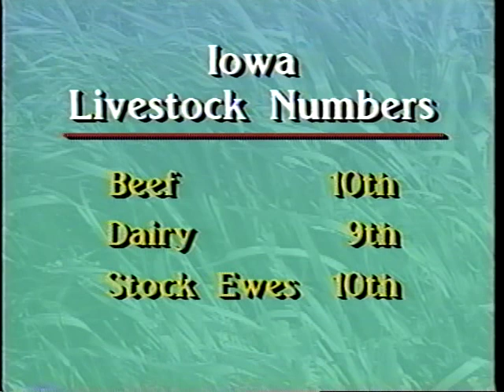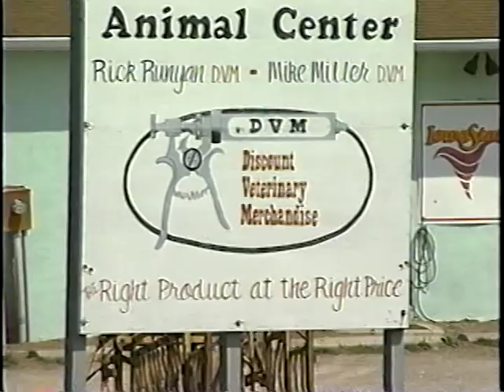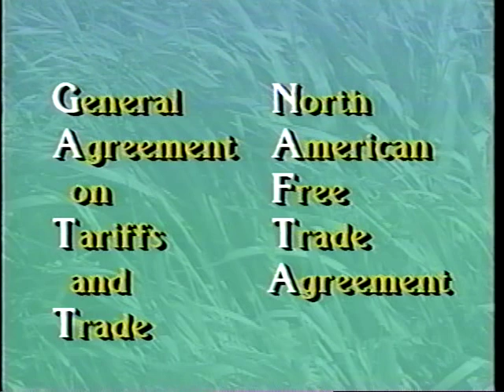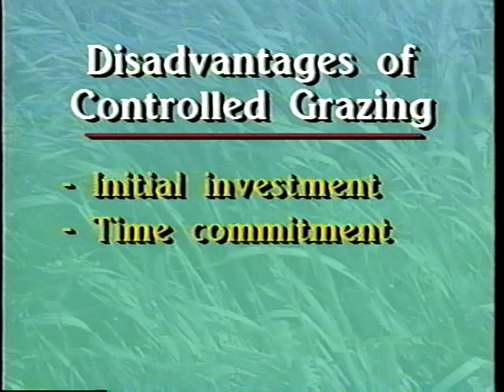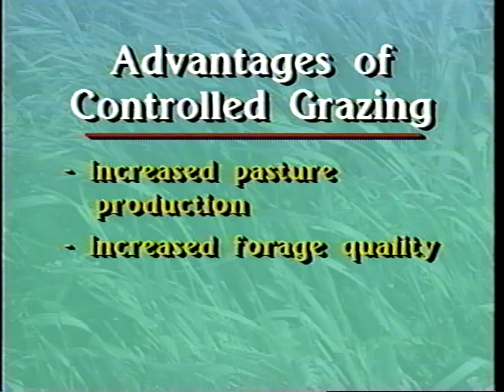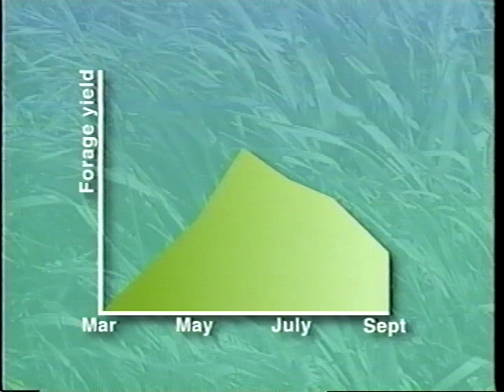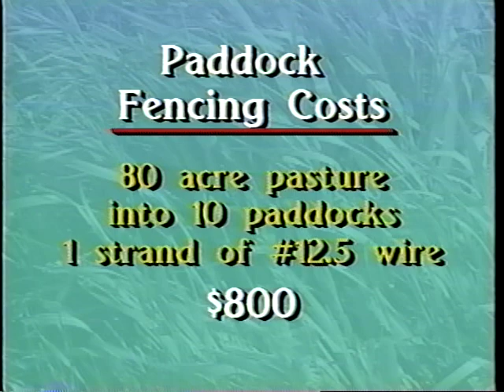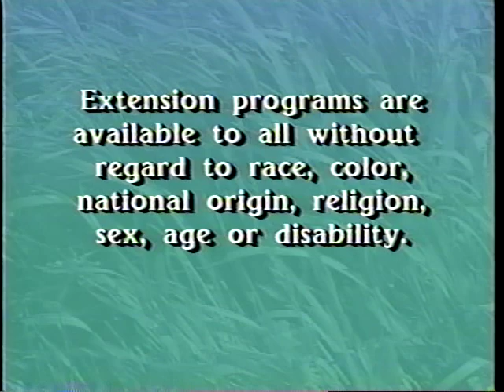Managed Grazing - Part 1 - Introduction to Managed Grazing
Managed Grazing - Part 1 - Introduction to Managed Grazing - Iowa State University Extension 1995 - VID 0018 - Managed Grazing. Introduction to Managed Grazing. Ruminant livestock production is extremely important to both the economy and the environment in Iowa. Using forage crop acres through managed grazing will improve the long-term competitiveness of Iowa's livestock producers. Posted with permission. This program was produced through a partnership of the Iowa State University Cooperative Extension Service, the Leopold Center for Sustainable Agriculture and the USDA Sustainable Agriculture Research and Education Program.